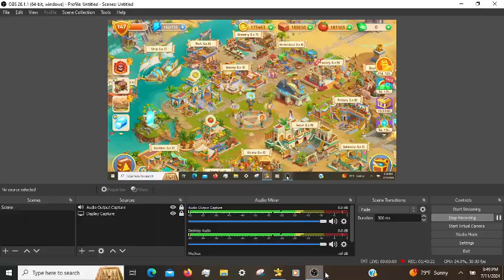Cradle of Empires Gameplay: Episode 137